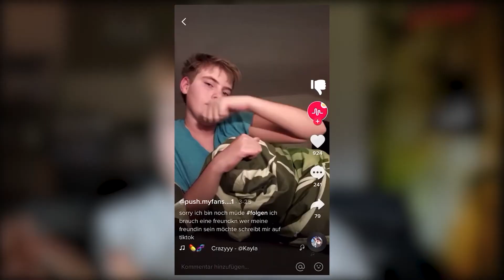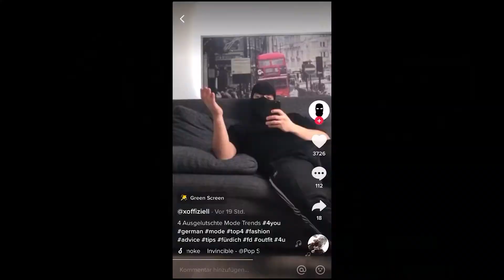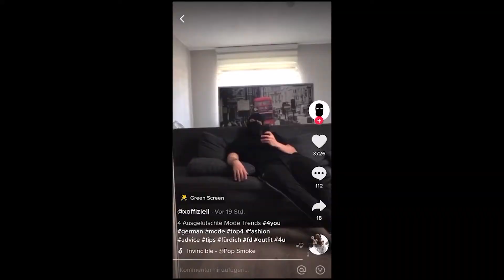Ich war auf TIKTOK unterwegs... 😂 *LACHFLASH/COMPILATION*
Die besten & lustigsten TikTok Trends der Woche 11.4 April.
Für mehr TikTok Reaktionen liken :D

😈Ich bin ein 14-jähriger der seinen Traum verwirklicht und sein lustiges und verrücktes Leben mit euch teilt!